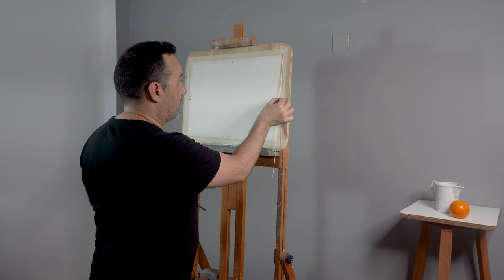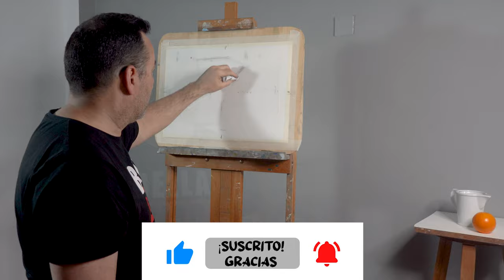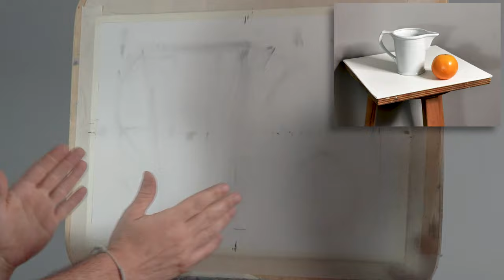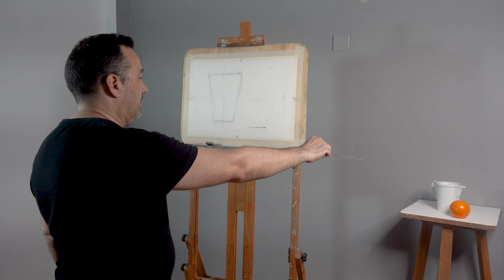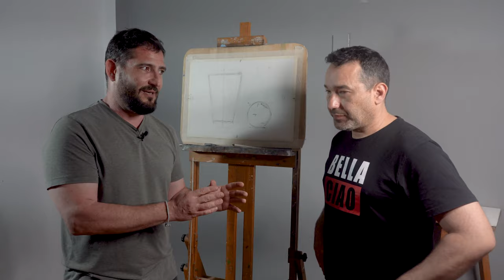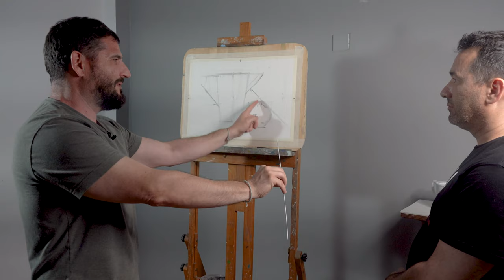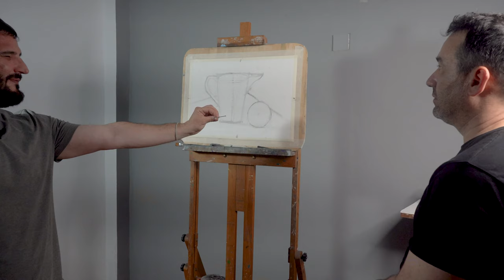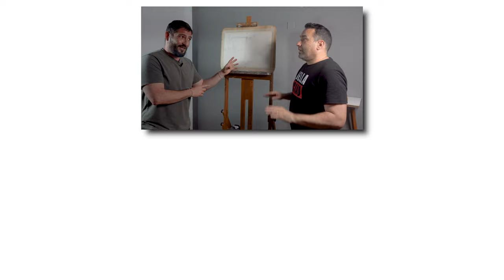❌ Aprende a resolver principales errores en el encaje y dibujo con carboncillo de modelo del natural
¡Hola, clase! Hoy os traemos el primer vídeo dedicado a resolver los principales errores en el dibujo a carboncillo. Nuestro Cámara y realizador, Domingo se atreve con su primer dibujo del natural a carboncillo para ayudarnos a identificar y resolver estos problemas. Espero que la clase sea de vuestro agrado y os ayude a mejorar en la comprensión de esta fantástica técnica.